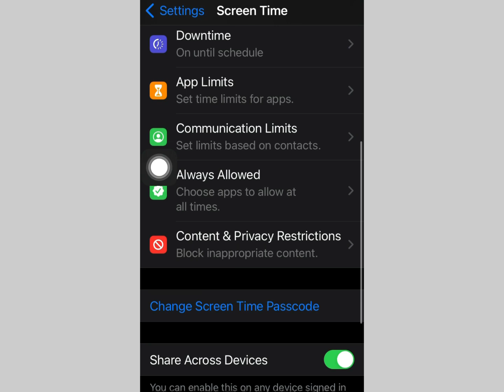Fix: Forgot iPhone Screen Time Passcode : Easy Method